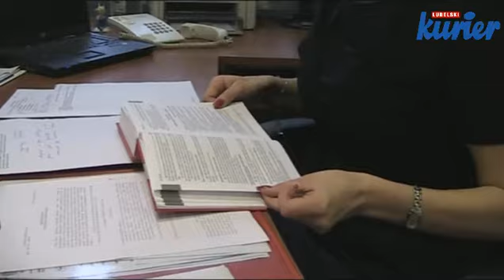Lublin: Palikot w prokuraturze 11.10.2010